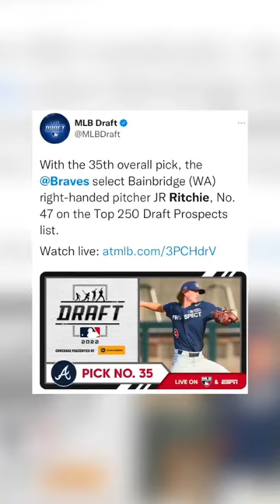Best pick in 2022 MLB Draft was… 😳